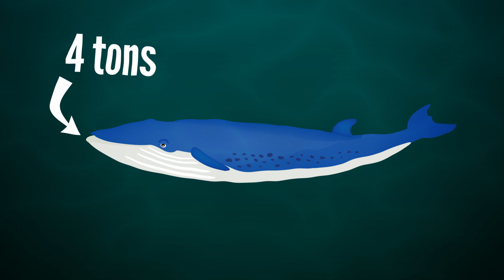Amazing Facts About Whales!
Whales are INCREDIBLE!
↓ More info and sources below ↓

PBS and BBC are teaming up to bring you an incredible LIVE nature broadcast direct from Monterey Bay, California called BIG BLUE LIVE. In late summer, thousands and thousands of ocean animals come together here, in one of the richest ecosystems on Earth. We'll be bringing you a week of videos direct from Monterey Bay all about this incredible place and the biology it holds
Big Blue Live airs nightly on PBS 8/31-9/2 at 8 PM ET
Big Blue Live airs on BBC One 8/23 (7PM), 8/27 (8 PM), 8/30 (7 PM)

Follow Joe during Big Blue Live!

(Whale illustrations by Nobu Tamura/CC-BY-3.0)

Amanda Fox - Producer, Spotzen IncKate Eads - Producer